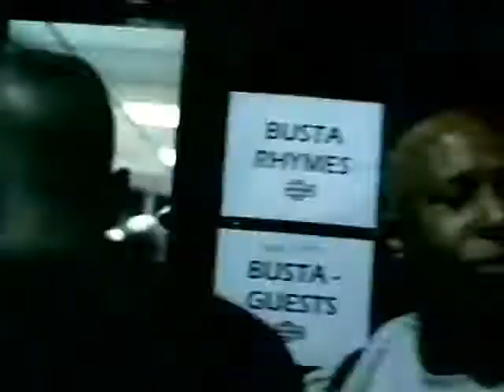BUSTA RHYMES Feat SWIZZ BEATZ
New York Shit Uncensored